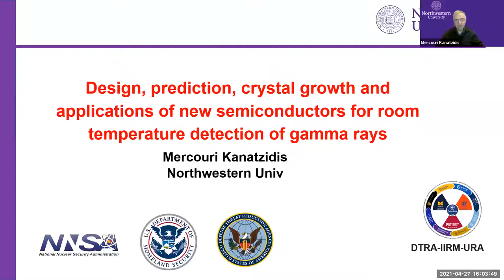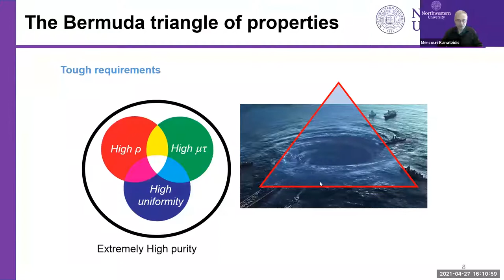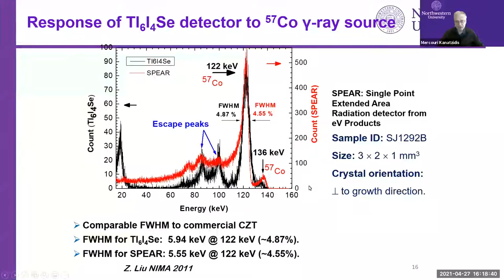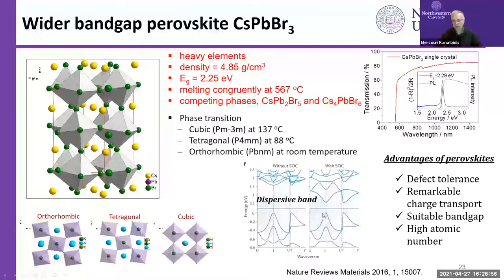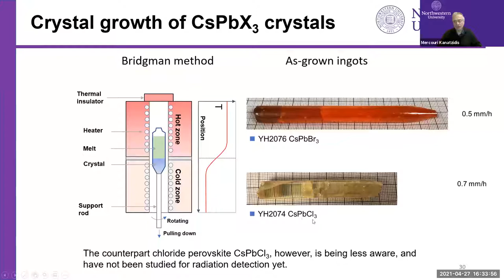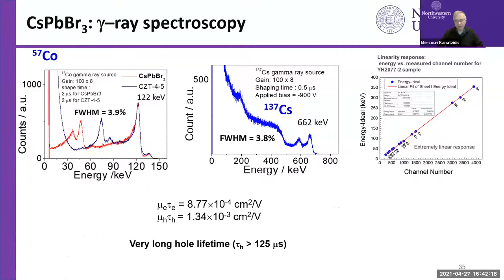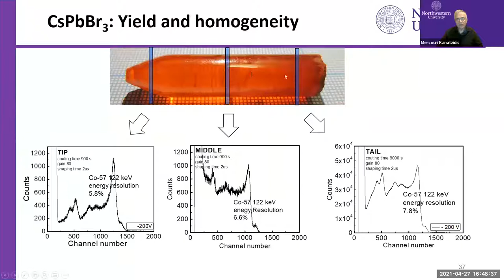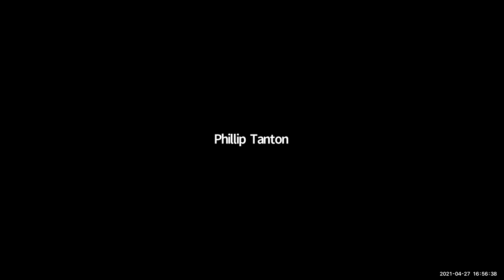NPRE 596 Seminar in Nuclear Sci & Engrg: Mercouri Kanatzidis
NPRE 596 Graduate Seminar in Nuclear Science & Engineering presents: Mercouri G. Kanatzidis, Professor, Department of Chemistry, Northwestern University presenting: Design, Prediction, Crystal Grown and Applications of New Semiconductors for Room Temperature Detectors of Gamma Rays.